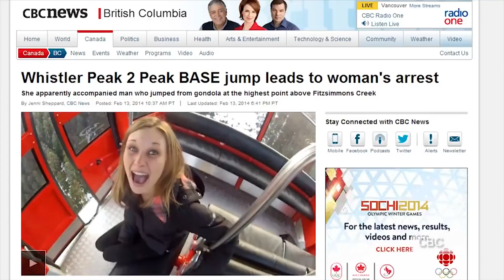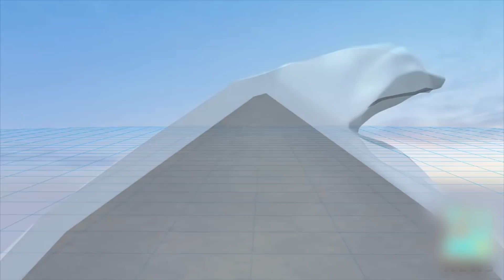Pro-skier survives 1,000 foot fall; BASE jumper leaps off Whistler gondola - Compilation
Pro-skier Angel Collinson survives 1,000 foot fall down Alaskan mountain. BASE jumper leaps off Whistler gondola.